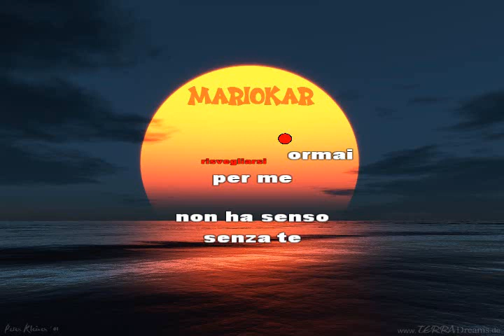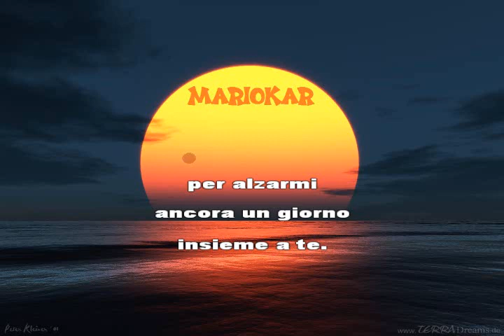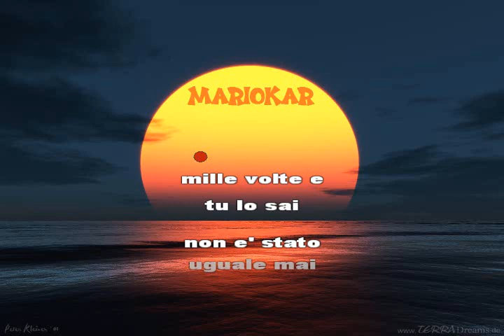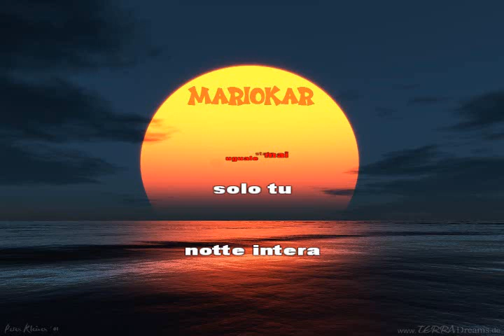Matia Bazar Solo tu karaoke